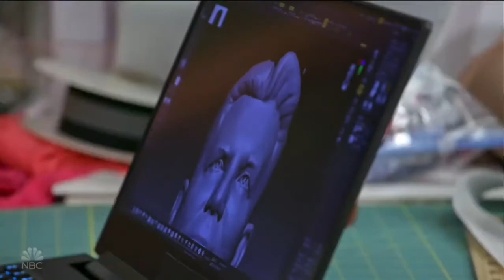Sofia takes revenge prank on Simon Cowell on Live TV- AGT 2021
Sofia pranks Simon Cowell on Live TV- AGT 2021

In season 16, NBC's America's Got Talent follows Simon Cowell, Howie Mandel, Heidi Klum and Sofia Vergara with host Terry Crews in their talent search, showcasing unique performers from across the country.

America’s Got Talent," NBC’s No. 1 summer show, with fresh new faces and familiar favorites, along with the excitement, thrills and feel-good performances that viewers have come to love each season. Creator and Executive Producer Simon Cowell is back at the star-studded judges' table with fan-favorite comedian Howie Mandel. Acclaimed actress and international superstar Sofia Vergara joins as a new judge this season alongside returning judge and global fashion icon Heidi Klum.  The dynamic Terry Crews returns as host. With the show open to acts of all ages, "America's Got Talent" continues to celebrate the variety format like no other show on television. Year after year, "America's Got Talent" features an impressive array of singers, dancers, comedians, contortionists, impressionists, magicians, ventriloquists and hopeful stars, all vying to win America's hearts and a $1 million prize.